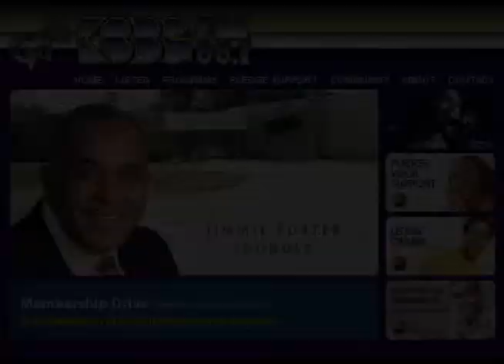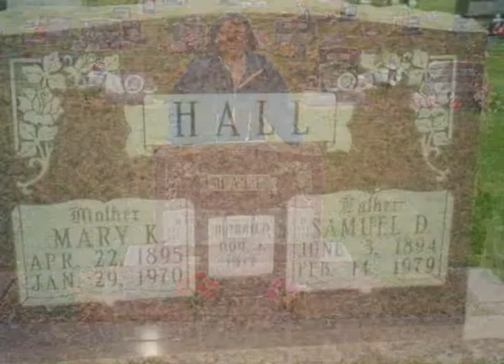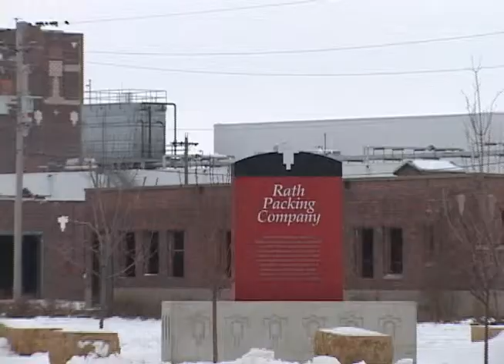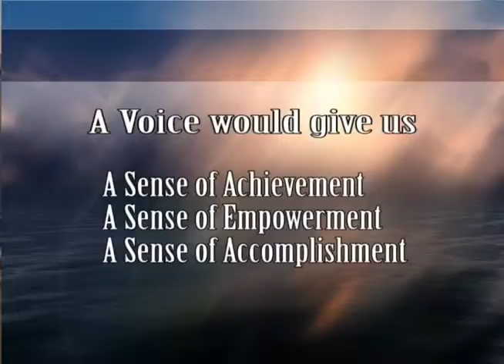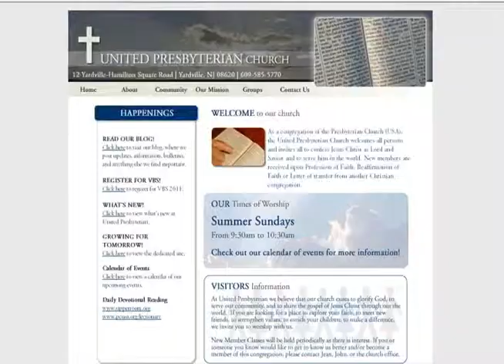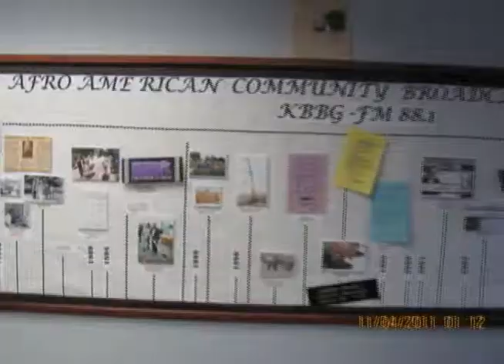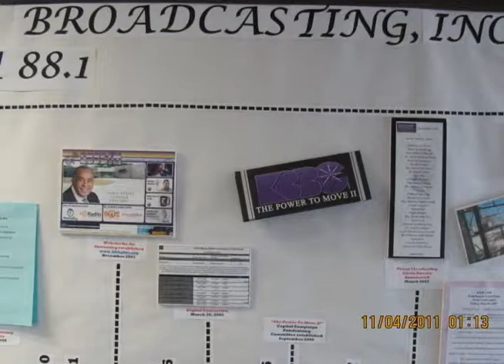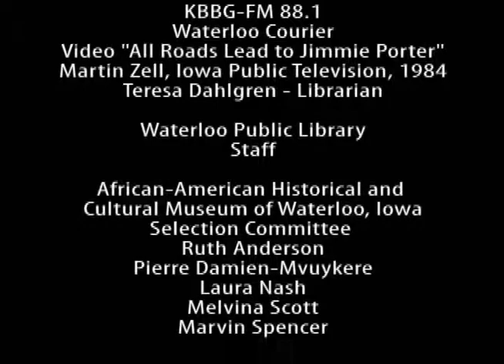KBBG FM 88.1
Community Radio Station
One of the largest African - American owned and operated non-commercial education radio station in Iowa.
A member supported station of the Corporation for Public Broadcasting.